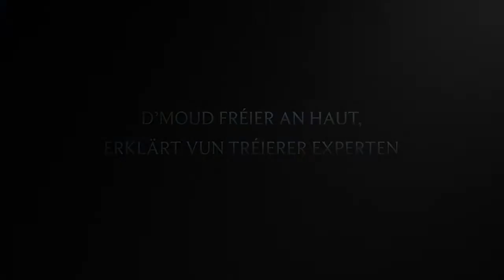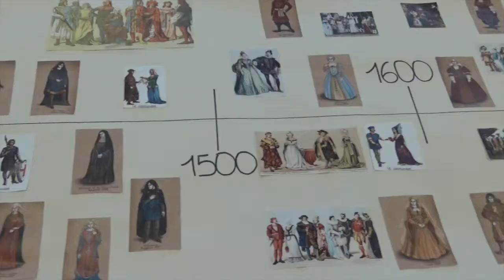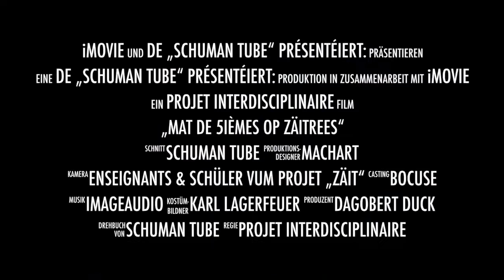Mat de 5ièmes op Zäitrees